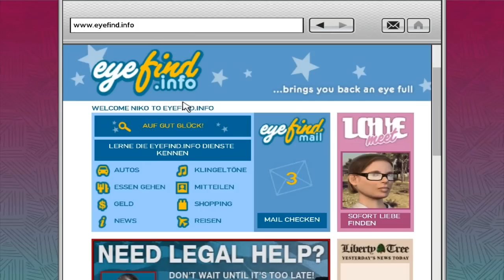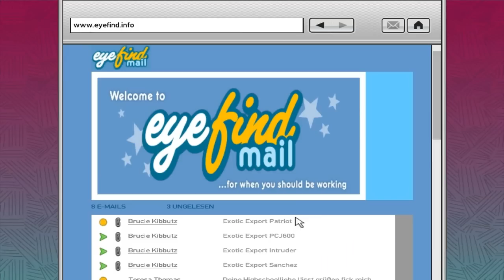lets play gta4 german #21- Teil2 Bruci's Fahrzeugbeschaffer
Teil2 Bruci's Fahrzeugbeschaffer